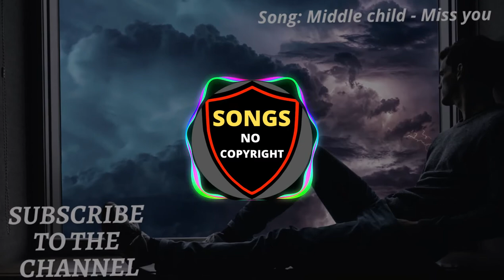✅ Middle child - Miss you ( Songs No Copyright ) 🎵🎶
I'm releasing an EP and this is the first single I wanted to share.

I wrote this song (on guitar)for my Dad, who is in Heaven now and whom I miss deeply.

I would describe this EP as "chill electronic lofi trap" ♡